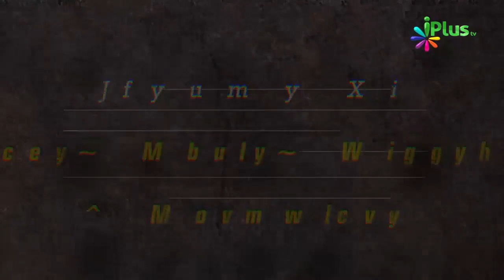Mehmaan Aayein To Ghar Mein Humara Behavior Kaisa Ho By Zaid Patel iPlus TV